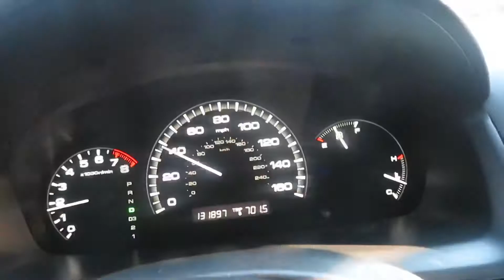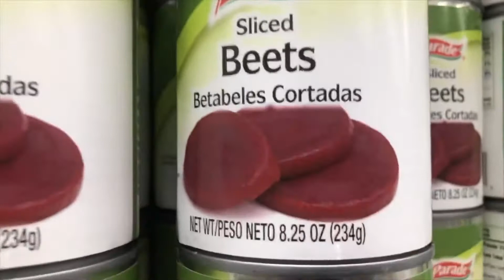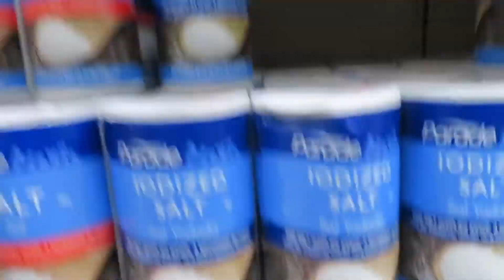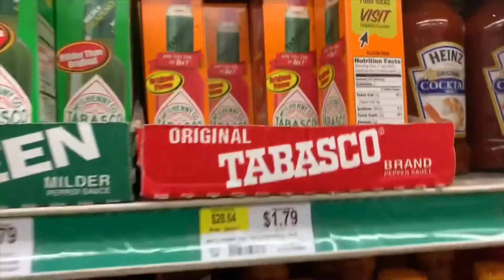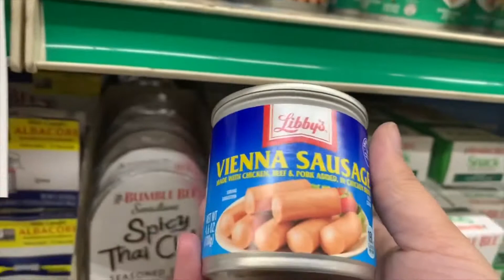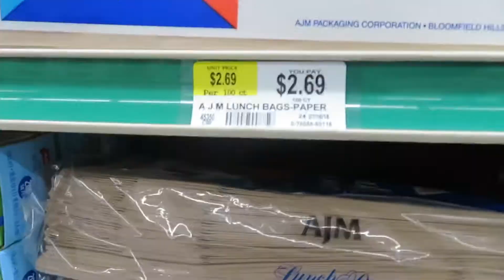MilkShake Challenge Vlog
FMOIG: @Robertocarlos540